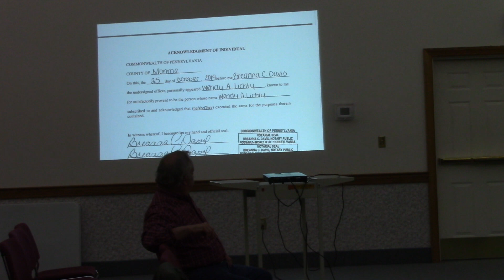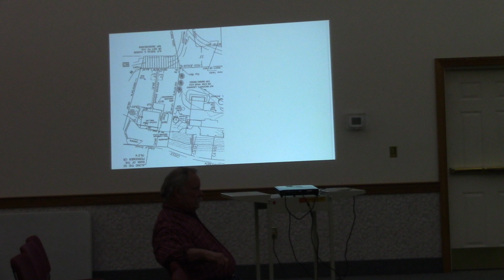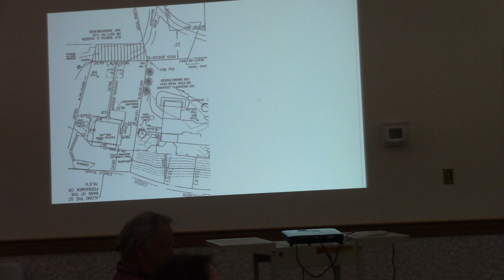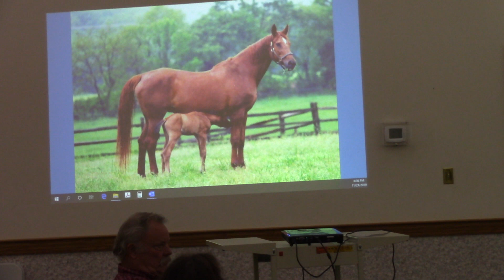(4 of 4) Lower Frederick Township Planning Commission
Zoning Hearing Board - 23 Walnut Ln.